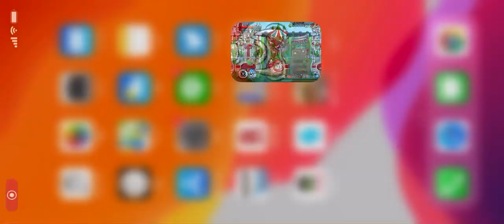【城ドラ】カニのd0目指して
d0で世界が変わる。